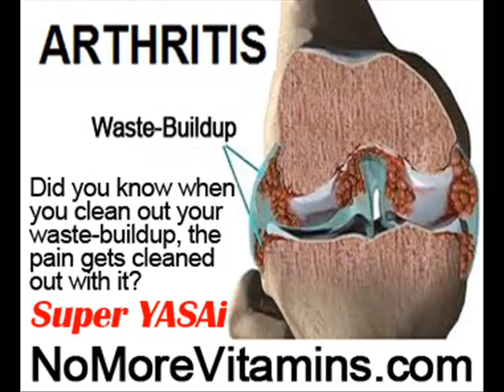Diets For Arthritis Relief by NoMoreVitamins com